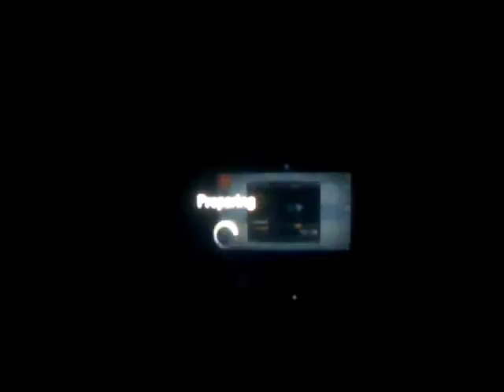Wager Match Wednesdays :: Gun Game :: Epic Comeback :: By Keodude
just takin these kids cod points ;) had alota trouble uploading this video

intro made by Produxtions